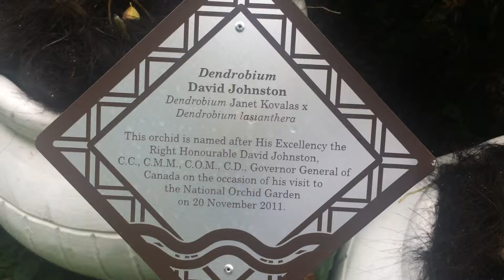Orchid Named after Governor General of Canada David Johnston 2011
Orchid named after the Right Honourable David Johnston, Governor General of Canada on the occasion of his visit to the National Orchid Garden on November 2011.

Singapore Botanic Gardens is now a UNESCO World Heritage website.  Within the gardens, we have the Singapore National Orchid Gardens.  Here, you can find many beautiful Orchids named after famous visiting guests.

The National Orchid Garden is located on the highest hill in the Singapore Botanic Gardens. Three hectares of carefully landscaped slopes provide a setting for over 1,000 species and 2,000 hybrids, with about 600 species and hybrids on display.

The distinctive feature of the National Orchid Garden not to be missed is its design concept which presents the display of plants in four separate colour zones over most of its areas:

"spring" zone with its prevailing colours of bright and lively shades of gold, yellow and creams
"summer" zone with its major tones of strong reds and pinks
"autumn" zone of matured shades
"winter" zone of whites and cool violet shades
This colour zoning is achieved by a careful blend of selected trees, shrubs, herbs and orchids (mostly hybrids) with matching foliage and floral colours.

The National Orchid Garden was opened on 20 October 1995 by Mr Lee Kuan Yew and offers free admission for students during the first week of every school term holidays in March, June, September and November.